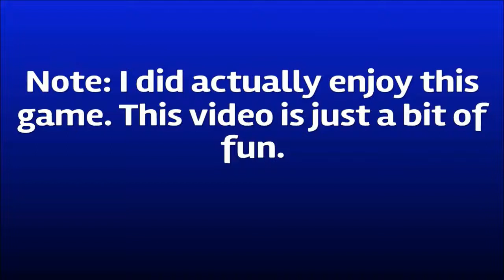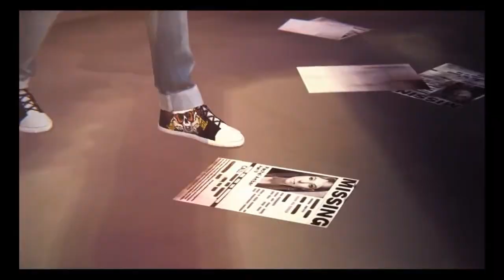Life Is Strange In A Nutshell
Life Is Strange in twenty minutes! Enjoy! :)